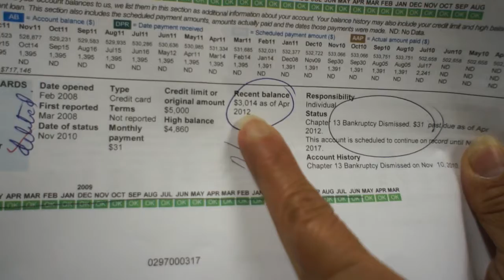Apostol Guillermo Leyes - Testimonio Hno Jesus Hernandez